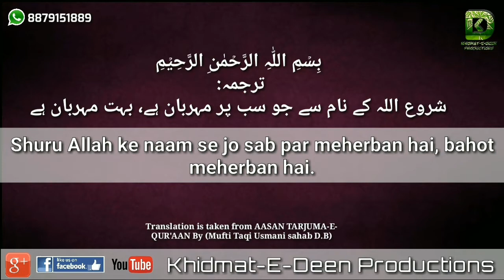Surah Al-Naas with English~Urdu translation By Qari Atiquzzaman Aadil || An amazing recitation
Qari Atiquzzaman Aadil is an amazing reciter of qur'aan-e-kareem, alhamdulillah..

   Translation is taken from AASAN TARJAMA-E-QUR'AAN by (Mufti Taqi Usmani Sahan D.B).

surah al-nas
surah an nas
surah nas
surah annas